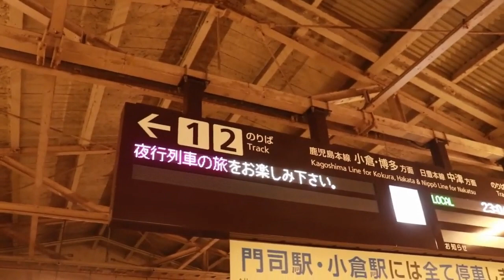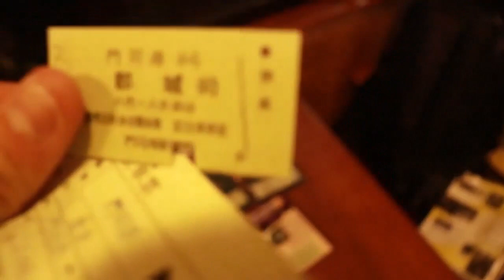50系客車の夜行列車 1121列車乗車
50系客車初の夜行列車としての運転のリバイバル運転の1121列車の乗車動画です。
1121列車は、門司港発肥薩線、吉都線経由の都城行きとして運転していた夜行列車です。今回は、肥薩線不通のため八代までのリバイバル運転リバイバル運転でした。